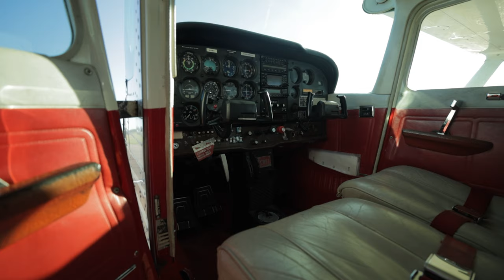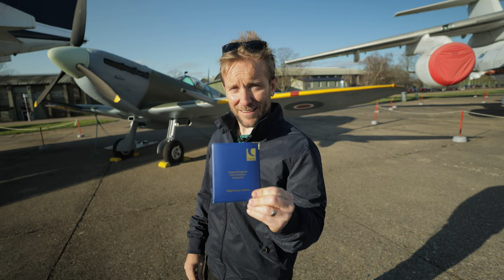Taking Flight: The Emotional Journey of Learning to Fly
For some, learning to fly is a lifelong dream. But the journey to achieve it can be filled with challenges and obstacles. For many new pilots, the journey to get there can be a rollercoaster of emotions. This video delves into the emotional side of learning to fly, from the intense focus and concentration required during flight training to the sense of accomplishment and pride when you finally take to the skies on your own.